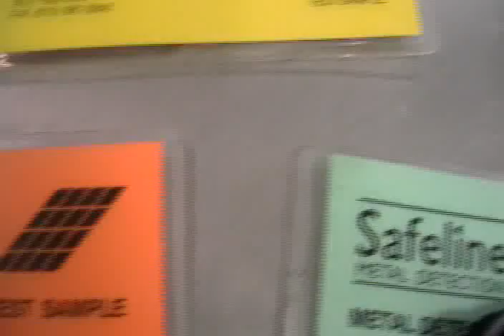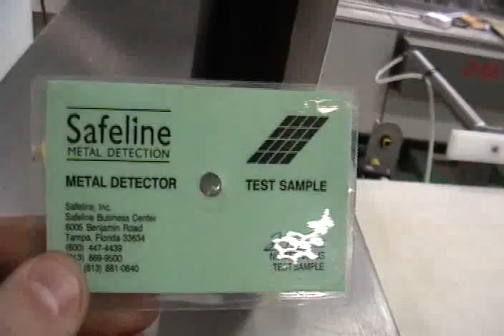R21561 Used Lock MET 30 Metal Detector Conveyor, Packaging Machinery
Used Lock MET 30 Stainless steel metal detector with a 6-1/2" high x 20" wide aperture w a belt speed of 40-80 fpm. Wash down unit equipped with 72"L x 18" W INTRALOX food grade conveyor belt, programmable keypad controls with 100 product memory and pneumatic reject.  Casters for mobility.